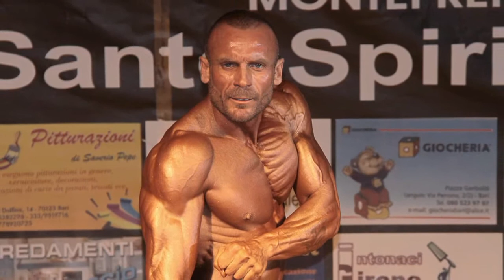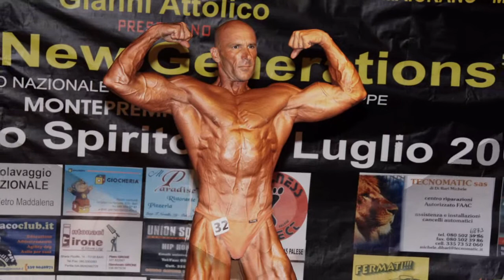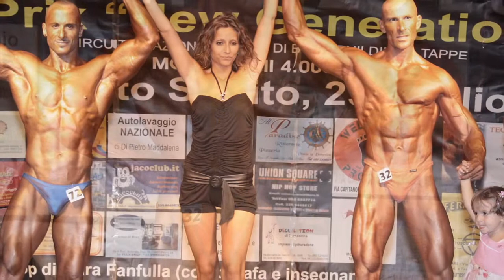GRAND PRIX "NEW GENERATIONS" 4 Ed categoria hp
GRAND PRIX "NEW GENERATIONS" 4 Ed Bari_Santo Spirito  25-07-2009
categoria hp